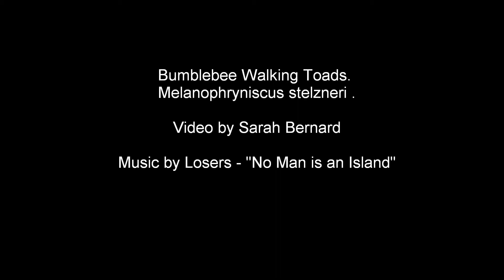Bumblebee Walking Toads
Bumblebee Walking Toads. Melanophryniscus stelzneri.